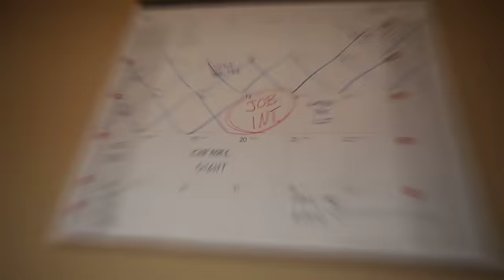Stress Remedies Shown at Lifetree Cafe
Solutions for a stressful life will be explored at Lifetree Café. to find a location near you.

The program, titled "Lighten Up," offers practical suggestions for coping with and reducing stress and living healthier, happier lives. Participants will also see an exclusive screening of Dream Job, an independent short film.

"This is a program for anyone who's stressed out," says Lifetree representative Craig Cable. "Finances, relationships, jobs—they can all drive us crazy if we don't find ways to handle the stress."

Admission to the 60-minute event is free. Snacks and beverages are available.

Lifetree Café is a place where people gather for conversations about life and faith in a casual coffeehouse-type setting. More about Lifetree may be found at our